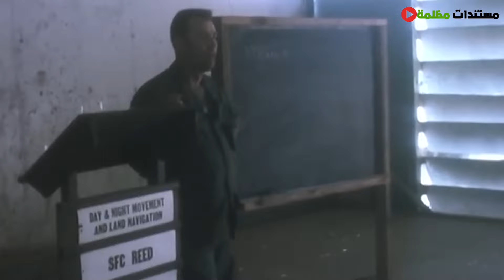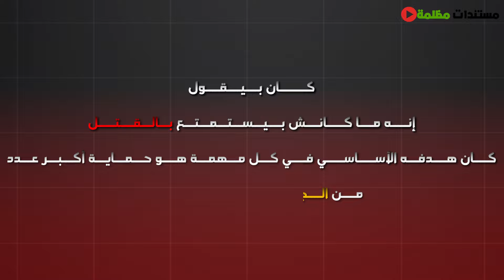القناص المرعب الذي امتلك الرقم القياسي الأكثر تقشعر له الأبدان | مستندات مظلمة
كان الطقس رطبًا وحارًا للغاية، وكان القناص كارلوس هاثكوك ومراقبه جون رولاند بيرك متعبين من الركض في الغابة الفيتنامية بحثًا عن فريستهم التالية. ومع ذلك، ظل هاثكوك دون مواجهة. من خلال منظاره، قام المسلح ذو الخبرة بفحص هدفه بهدوء، وهو قناص مخيف يُعرف باسم الكوبرا والذي أصبح عدوه أثناء القتال ضد الفيتناميين الشماليين. لكن هاثكوك كان واثقًا من أن كوبرا لم تكن أفضل منه. ففي نهاية المطاف، حصل الجندي الشجاع على مكافأة قدرها 30 ألف دولار مقابل رأسه، وهي أعلى مكافأة على الإطلاق يحصل عليها قناص أمريكي في فيتنام. بعد فشل المحاولة الأولى، ركض كوبرا وهاثكوك عميقًا في الغابة في لعبة القط والفأر حتى أصبح الرجلان على مرمى البصر من بعضهما البعض. ثم وجهوا بنادقهم نحو بعضهم البعض، وما حدث بعد ذلك عزز ما يسمى بقناص الريشة البيضاء باعتباره أسطورة في مشاة البحرية …

نظرًا لعدم توفر الصور ولقطات الأحداث الفعلية دائمًا، يستخدم قناة مستندات مظلمة أحيانًا صورًا ولقطات تاريخية مماثلة للحصول على تأثير درامي. يتم البحث في جميع محتويات مستندات مظلمة  وإنتاجها وتقديمها في سياق تاريخي للأغراض التعليمية. -